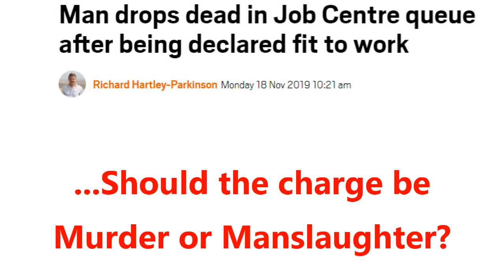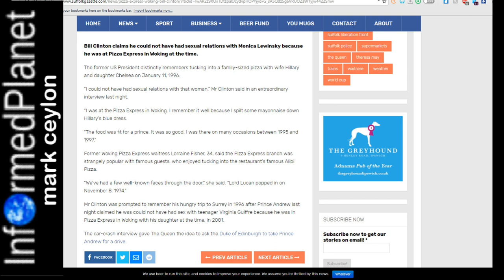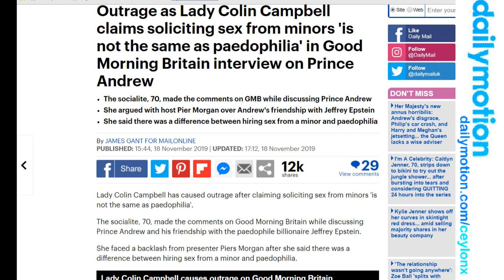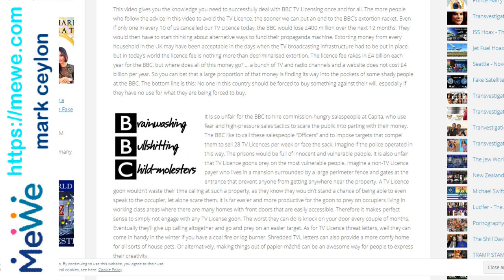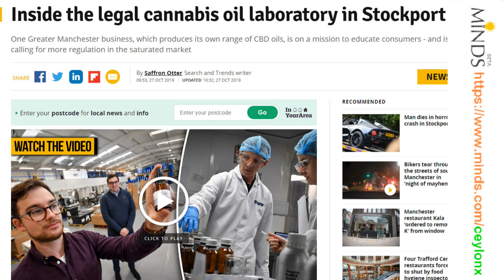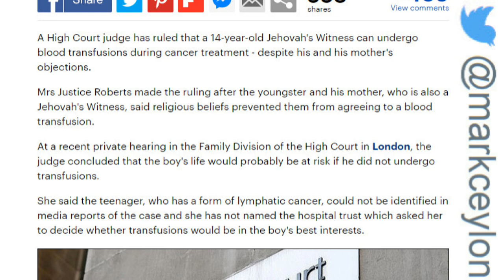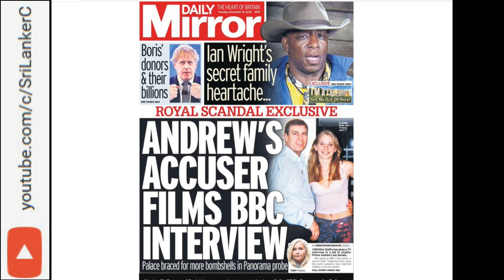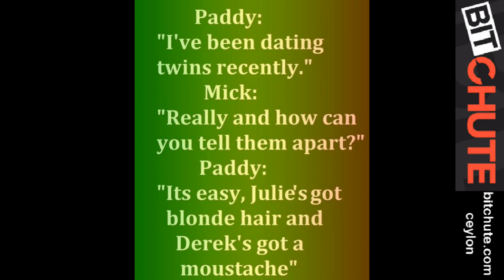...Should the charge be Murder or Manslaughter?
Man drops dead in Job Centre queue after being declared fit to work

I was at Pizza Express in Woking in 1996, insists Bill Clinton

Prince Andrew latest: Lawyers say duke is not immune to prosecution as pressure mounts on royal to speak to FBI

Outrage as Lady Colin Campbell claims soliciting sex from minors 'is not the same as paedophilia' in Good Morning Britain interview on Prince Andrew

BBC’s Worst Nightmare – How to Cancel you TV Licence for Good!

Next crash will hit Europe much harder than financial crisis, warns Moody's

Judge rules 14-year-old Jehovah's Witness can have blood transfusions during cancer treatment after neither he or family could give consent due to beliefs